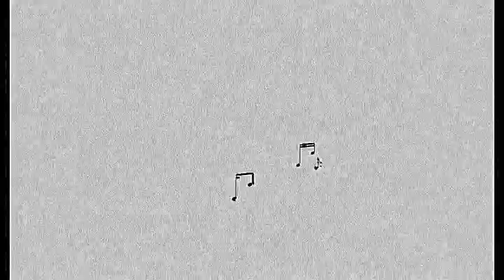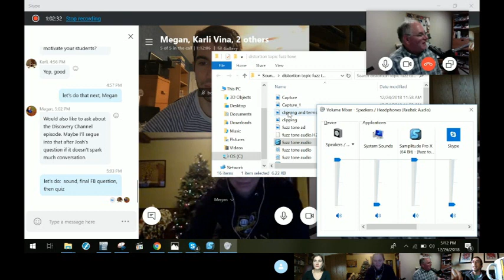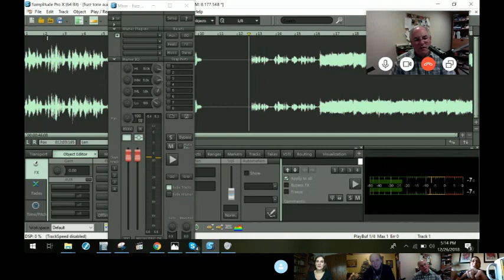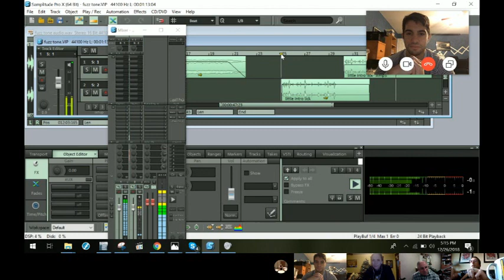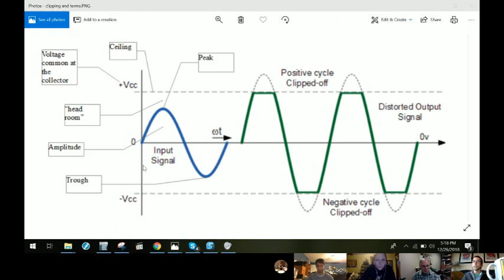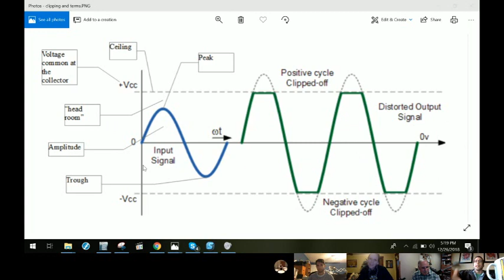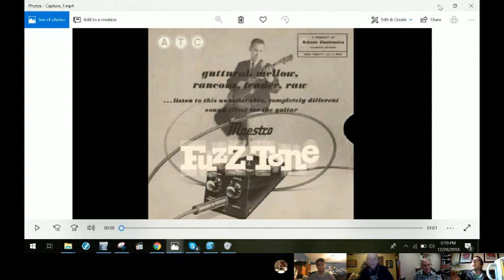The @ Percussion podcast ep. 172 with Neil Grover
172 Neil Grover
0:00 Intro and hello
2:22 Music charities
5:00 Some historic musicians you've worked with?
8:35 Founding GroverPro Percussion?
15:30 How...do you make a triangle ?
18:40 Other Boston percussionists who've started manufacturing mallets/instruments?
22:20 Developing instruments or mallets from composers' demands?
26:00 Balancing everything?
29:50 Karli: commonly funny percussion accessory scenarios in schools.
42:29 Advice for students on having an accessories routine?
46:15 Recommended starter equipment?
52:00 What motivates you, and how do you motivate your students?
58:35 Casey: What's the sound? Glenn Snoddy, the Fuzz Tone, and distortion.
1:11:50 Podcast speed trivia